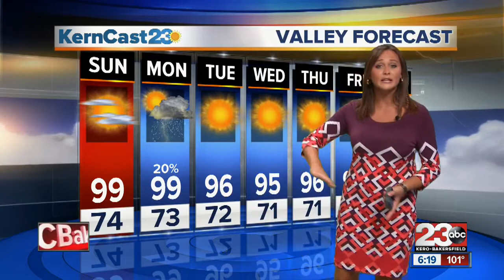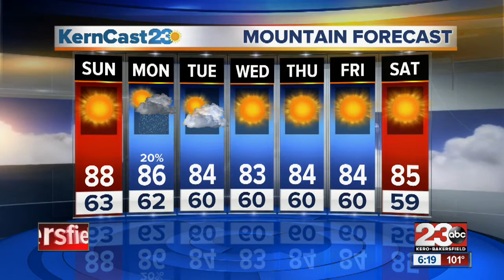Tracking Hurricane Julio and Rain heading towards California